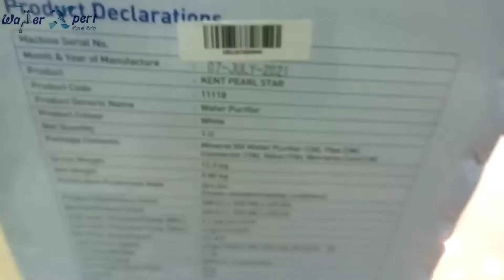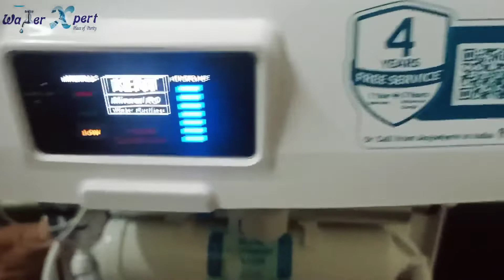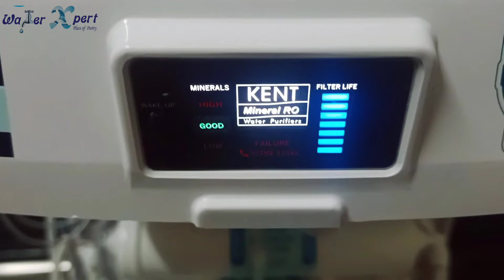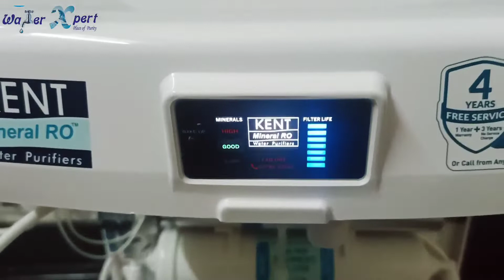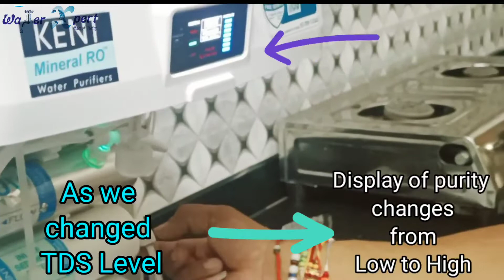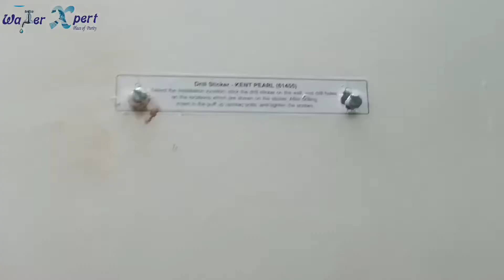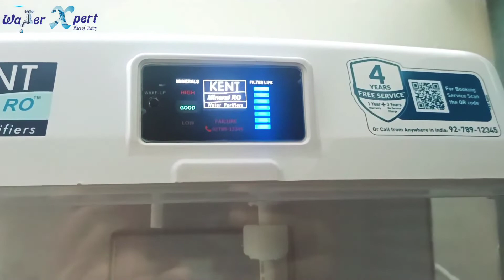Kent Pearl Star RO+UV+UF review, Unboxing and Installation | WaterXpert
Hello Friends Welcome to Water Xpert Channel in this video am going to show Complete Unboxing, Review , inside view and Installation of Kent Pearl Star.

Time Stamping of Video
0:00 Introduction
1:06 Unboxing of Kent Pearl Star RO
1:51 Overview of Kent Pearl Star RO
2:39 How to Connect Female Connector
3:09 Look at the box of Kent Pearl Star RO
3:33 How to open Kent Pearl Star RO
4:49 Inside view and describing of spare parts of Kent Pearl Star RO
5:46 Connecting pipe in Kent Pearl Star RO
6:28 Describing display of purity (digital Meter) in Kent Pearl Star RO
7:50 How to control/Adjust TDS of water in Kent Pearl Star RO
10:15 How to take measurement for Installation of Kent Pearl Star RO
11:57 Installation of Kent Pearl Star RO
14:10 How to close Kent Pearl Star RO
14:54 Mounting of Kent Pearl Star RO
16:52 Outro of Kent Pearl Star RO and Customer Feedback

Links given to purchase Original Filter:-

1)Kent Pearl Star RO+UV+UF+TDS

2)TDS Meter Link:-

3)Kent Complete Filter Replacement Kit

4)Best Pre Filter for RO